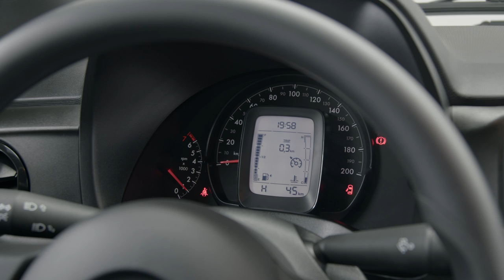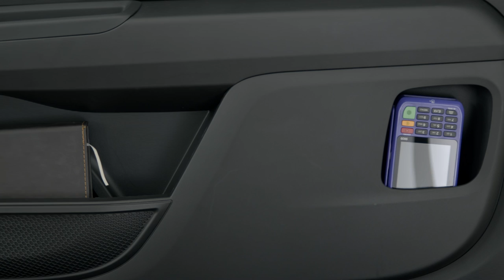Fiorino Estudio Footage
Fiorino Estudio Footag